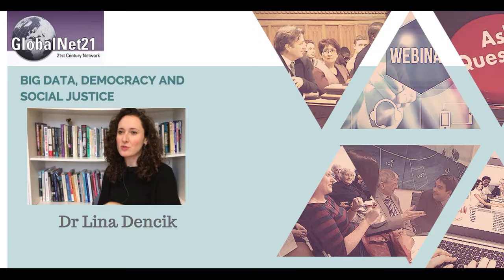Big Data, Democracy and Social Justice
In this webinar Dr Lina Dencik discusses the age of Big Data where through social media so much can be found out about each of us and the communities we live in.

How will this impact on marginalised communities and will it adversely affect social justice? The technical ability to turn more and more social activities and human behaviour into data points that can be collected and analysed has significantly transformed the practices of business, politics and civil society.

In this webinar, we discuss developments in big data (including machine learning and Artificial Intelligence) and consider what it means for democracy and pursuits of social justice.